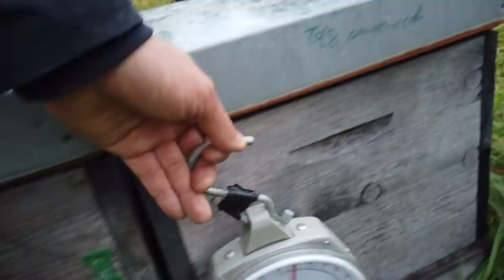Wichtige Arbeiten - imkern im Oktober 2020 - Neues aus der Imkerei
Die milden Tage im Oktober sollten für die letzten arbeiten an den Bienenvölker genutzt werden: Futterkontrolle und Restfütterung der Bienenvölker, prüfen der weißelrichtigkeit und der Volksstärke. Jetzt kann noch gehandelt werden. Am Schluß des Videos noch ein kurzer Blick ins Bienenvolk.

Ich bin Sebastian, Imkermeister und Erwerbsimker Wir erzeugen in unserer Bio Imkerei vor den Toren Stuttgarts hochwertigeste Honige.